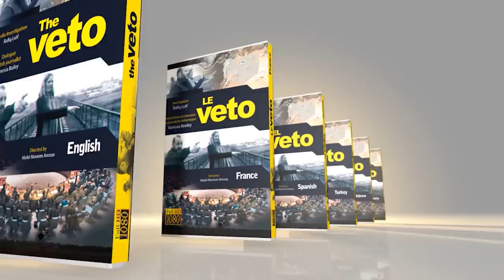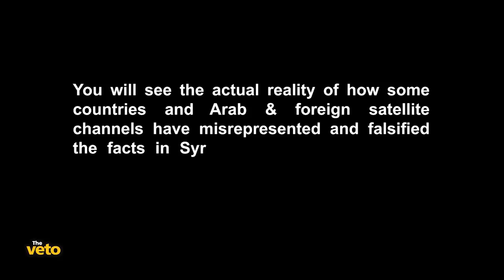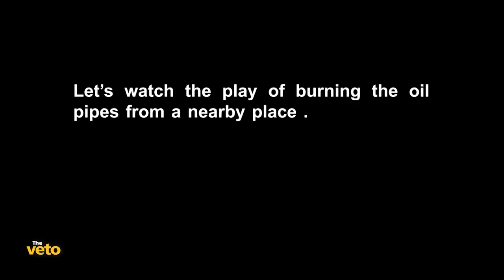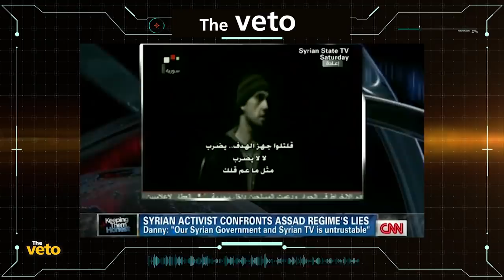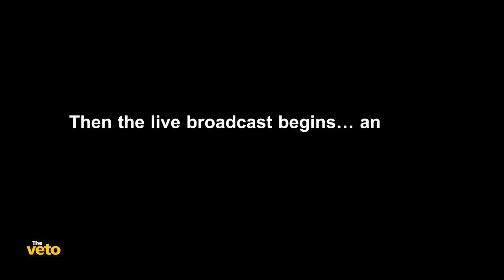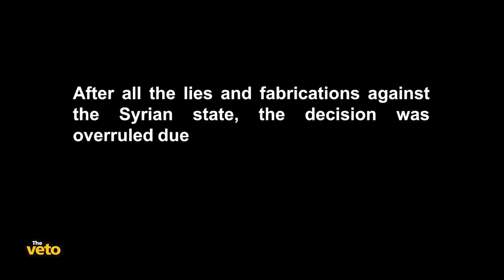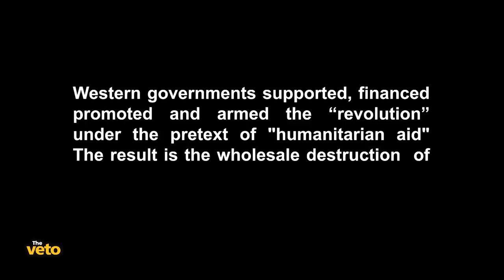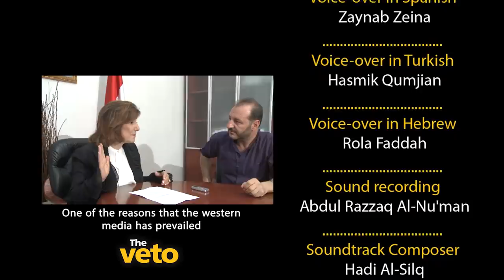THE VETO: Exposing CNN, Al Jazeera, Channel 4, western media propaganda war in Syria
I met journalist and friend Rafiq Lutf and cameraman Abdul-Mun’aim Arnous in January 2018 and I was honoured when Rafiq asked me to work with him on his film project, The Veto.

As Dr Shaaban said to me in August 2016, “Western propaganda is paid for in Syrian blood”. This is true. The horrifying bloodshed and loss of life in Syria could never have happened without the colonial media manufacturing consent for another illegal war against a Sovereign nation.

The Veto tracks the evolution of the propaganda campaign waged by Western media against Syria. From Baba Amr in Homs 2011/2012 until the modern day “propaganda construct” – the NATO-member-state funded White Helmets.

It honours Russia and China’s vetoes that have consistently defended Syria’s sovereignty and territorial integrity in the UN.

George Orwell said ““The most effective way to destroy people is to deny and obliterate their own understanding of their history.”  Western media has been tasked with writing the history of the Syrian conflict to serve the aggressors in the US Coalition of terrorism. As Dr Shaaban also told me:

 “The US alliance and its media are focusing on our history, material history, cultural history, identity, our army.  Any power that keeps you as an entire state, or any statesman that represents strength or unity will be demonized and destroyed.”

The Veto exposes the criminal intentions of Western media and it archives the progression of the propaganda war waged by the West against Syria. Syrians are writing the history of the Syrian conflict because Syria and her allies have courageously resisted the Imperialist machine.

As Rafiq has said so eloquently “ we are the Veto” and we must use it against the Industrial Media Complex in the West.

Syria’s history belongs to the Syrians and Syria’s final victory must ensure that Western media is never again given the power to destroy a nation, divide its people and promote international terrorism both military and economic.